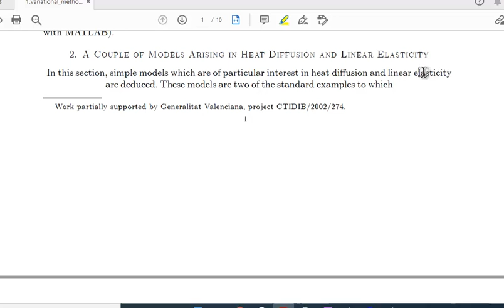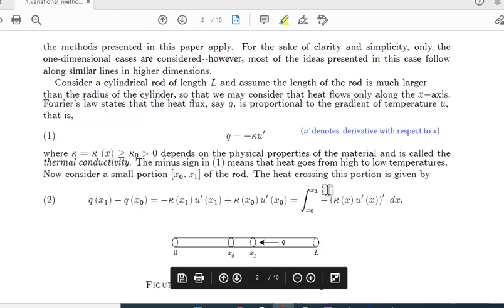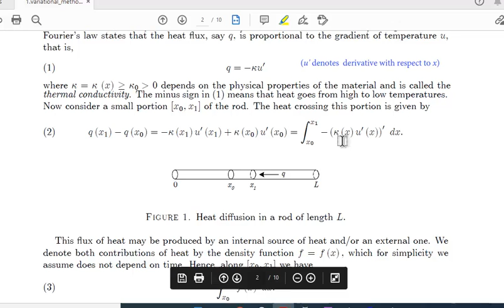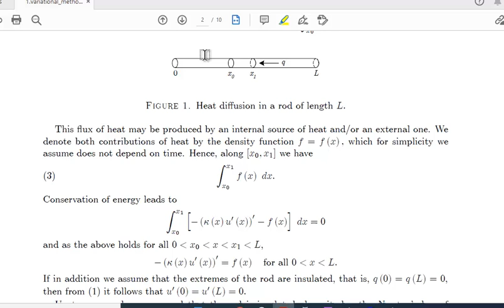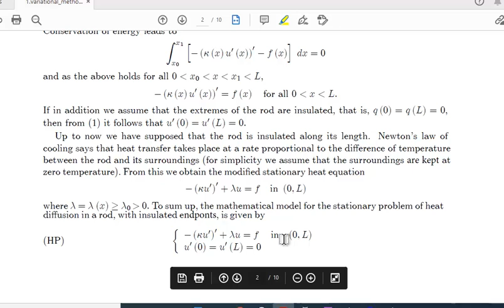First step towards variational methods Section 2 part 1